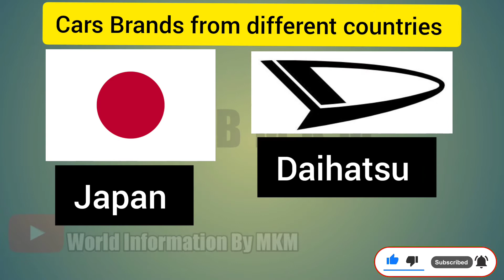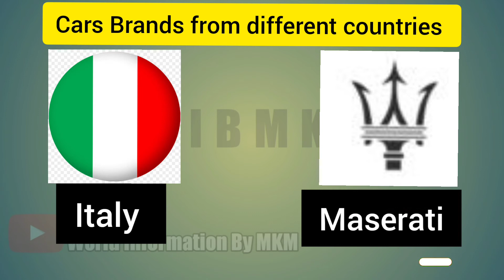Cars Brands from different countries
Below is a list of the car brands available for purchase in Australia, along with where the brand originated from.

Car Brand Country of Origin
Abarth Italy
Alfa Romeo Italy
Aston Martin England
Audi Germany
Bentley England
BMW Germany
Bugatti France
Cadillac America
Caterham England
Chery China
Chevrolet America
Chrysler America
Citroen France
Daewoo South Korea
Daihatsu Japan
Datsun Japan
Dodge America
Ferrari Italy
Fiat Italy
Ford America
Genesis South Korea
Great Wall China
Haval China
Holden Australia
Honda Japan
Hyundai South Korea
Infiniti Japan
Isuzu UTE Japan
Jaguar England
Jeep America
Kia South Korea
Lamborghini Italy
Land Rover England
LDV China
Lexus Japan
Lotus England
Maserati Italy
Mazda Japan
McLaren England
Mercedes-Benz Germany
MG England
Mini England
Mitsubishi Japan
Nissan Japan
Opel Germany
Peugeot France
Porsche Germany
Proton Malaysia
Renault France
Rolls Royce England
Saab Sweden
ŠKODA Czech Republic
Smart Germany
SsangYong South Korea
Subaru Japan
Suzuki Japan
Tesla America
Toyota Japan
Volkswagen Germany
Volvo SwedenBelow is a list of the car brands available for purchase in Australia, along with where the brand originated from.

Abarth Italy
Alfa Romeo Italy
Aston Martin England
Audi Germany
Bentley England
BMW Germany
Bugatti France
Cadillac America
Caterham England
Chery China
Chevrolet America
Chrysler America
Citroen France
Daewoo South Korea
Daihatsu Japan
Datsun Japan
Dodge America
Ferrari Italy
Fiat Italy
Ford America
Genesis South Korea
Great Wall China
Haval China
Holden Australia
Honda Japan
Hyundai South Korea
Infiniti Japan
Isuzu UTE Japan
Jaguar England
Jeep America
Kia South Korea
Lamborghini Italy
Land Rover England
LDV China
Lexus Japan
Lotus England
Maserati Italy
Mazda Japan
McLaren England
Mercedes-Benz Germany
MG England
Mini England
Mitsubishi Japan
Nissan Japan
Opel Germany
Peugeot France
Porsche Germany
Proton Malaysia
Renault France
Rolls Royce England
Saab Sweden
ŠKODA Czech Republic
Smart Germany
SsangYong South Korea
Subaru Japan
Suzuki Japan
Tesla America
Toyota Japan
Volkswagen Germany
Volvo Sweden